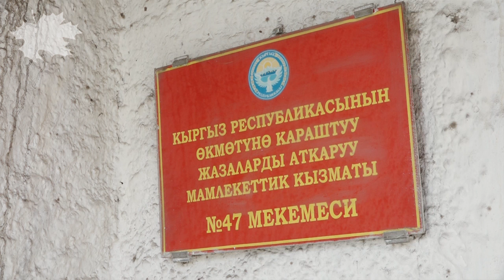ТЕКЕБАЕВ ооруканага ЧЫКТЫ